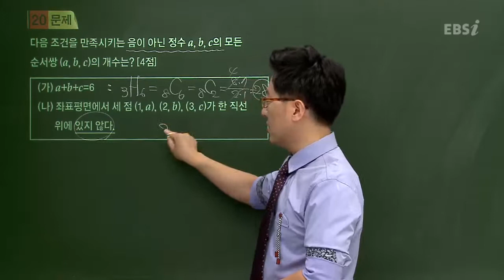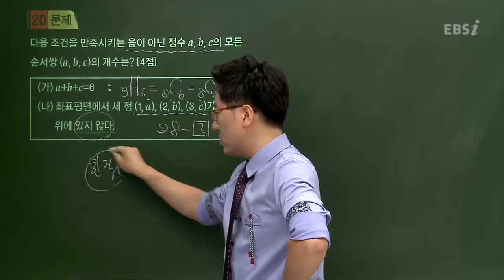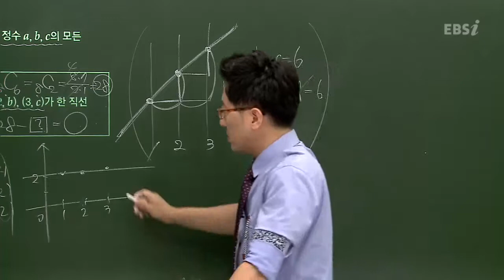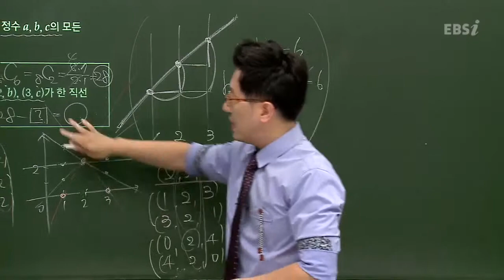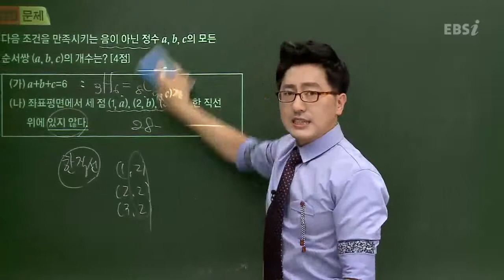201406평가원B20@김세식@ebs